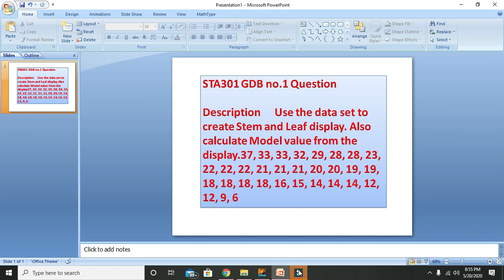STA301 GDB 1 Complete Correct Solution Solved Spring 2020